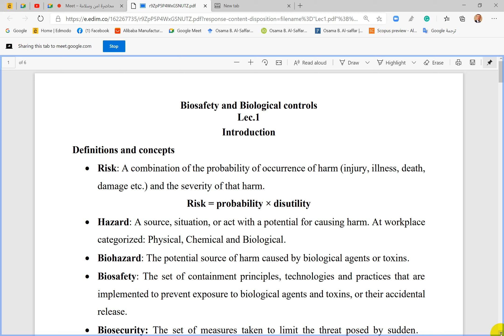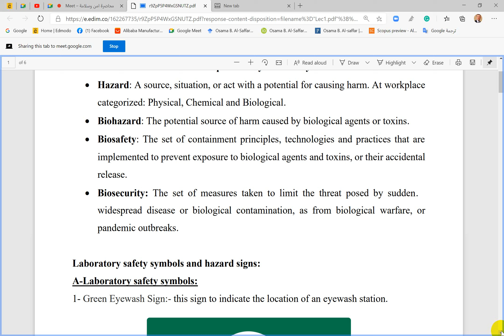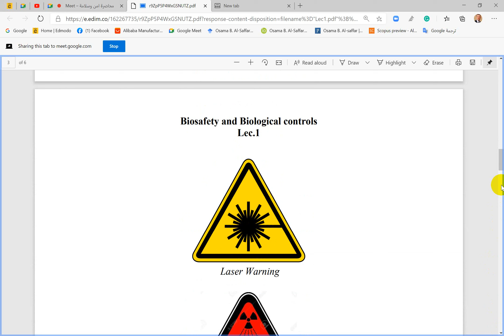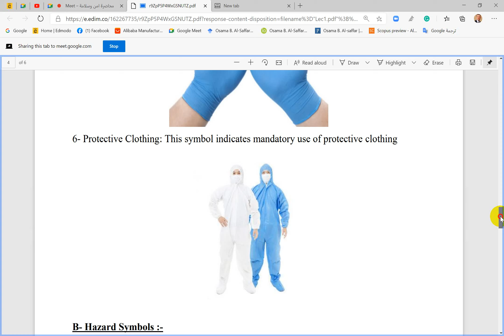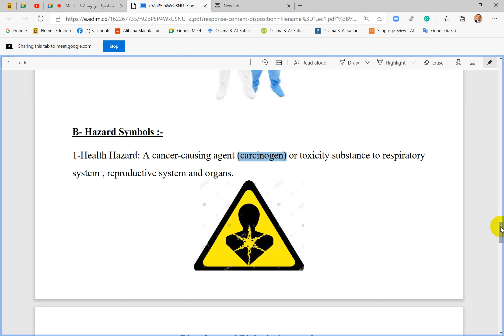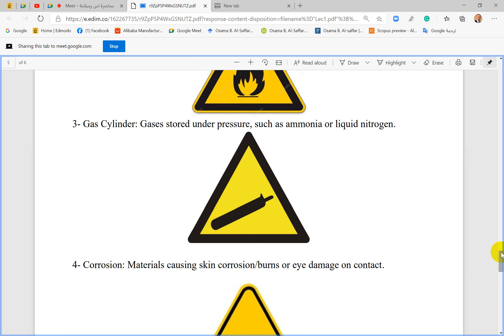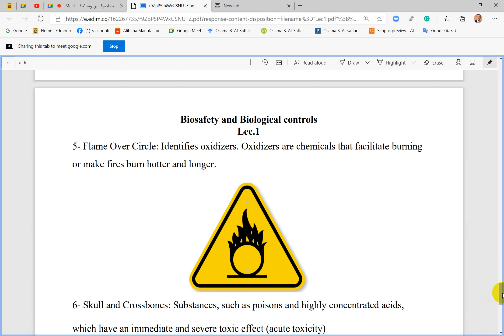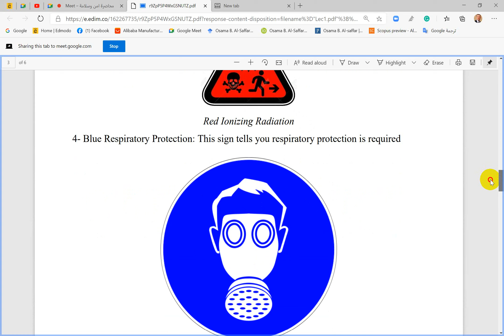المحاضرة الاولى الامن والسلامة البايولوجية - المرحلة الاولى